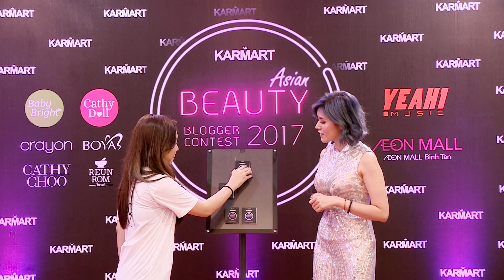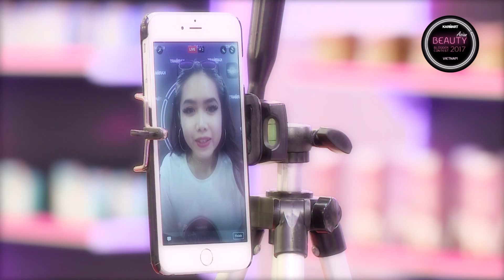KARMART ASIAN BEAUTY BLOGGER CONTEST 2017 - Tập 3 | Beauty Blogger có cần phải đẹp?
Màn cứu thí sinh đầy ngoạn mục của đại diện thương hiệu Karmart đã gây bất ngờ lớn cho cả 2 vị huấn luận viên Yumi Dương, Mai Ngô và các thí sinh khác. Các bạn cùng theo dõi tập 3 để biết được ai sẽ là thí sinh may mắn được đặc cách vào thẳng vòng Livestream Review nhé!

ĐÓN XEM!! Tập cuối sẽ được phát sóng vào ngày 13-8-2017 trên kênh fanpage Karmartsclub Việt Nam và Youtube Karmartsclub Vietnam. Liệu ai sẽ trở thành quán quân và đại diện Việt Nam tranh tài tại Thái Lan? Nhớ theo dõi nhé các bạn!!!

Ưu đãi bất ngờ! TẶNG NGAY 100K KHI MUA HÀNG KARMART TẠI TIKI.VN với hóa đơn trên 300K. Mã áp dụng: TIKI100!

Cảm ơn các bạn đã quan tâm theo dõi và ủng hộ Karmart Việt Nam!